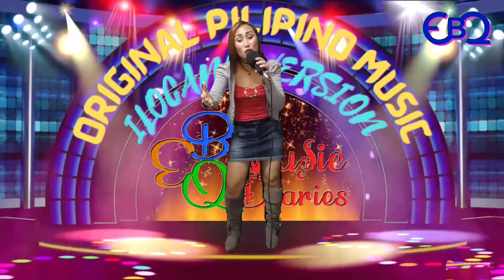Simple Nga Ayat (Simpleng Pag-Ibig) - Joanne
Simple Nga Ayat (Simpleng Pag-Ibig) by Joanne
Composed by: Joyline Yorong & Evie Quintua